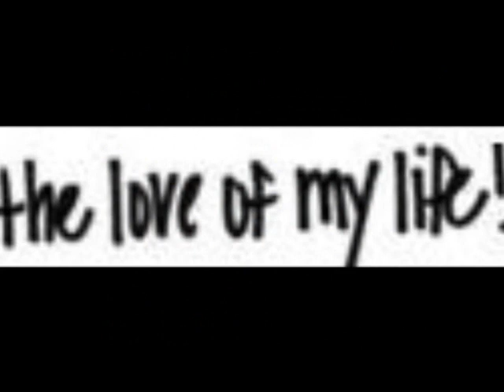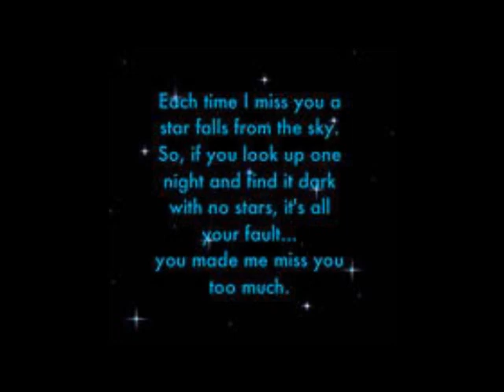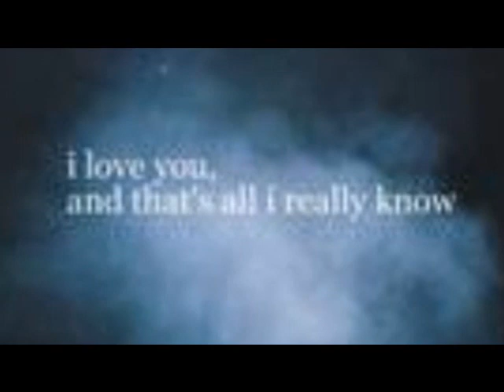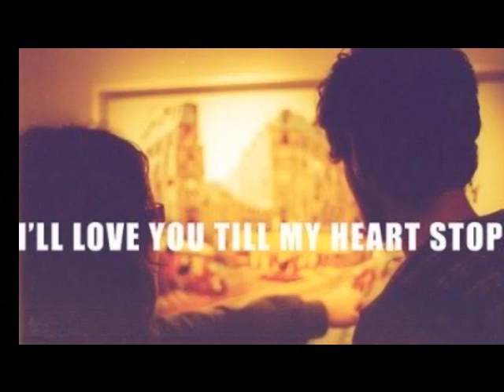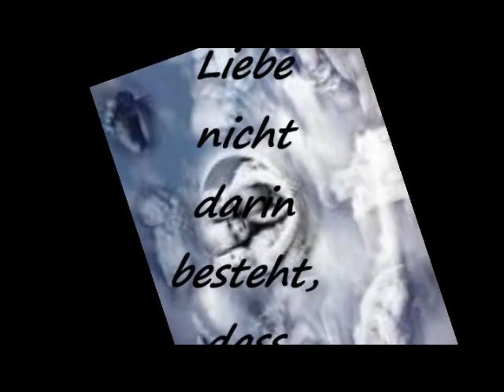Bee Gees LOVE is such a beautyful thing